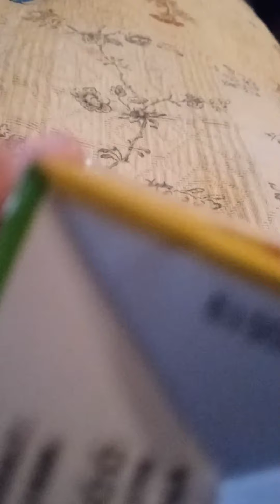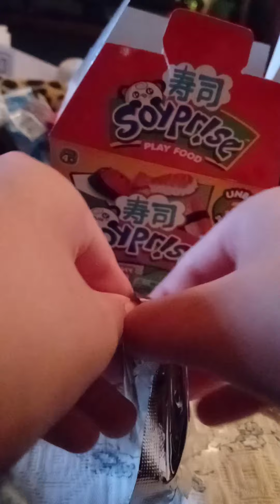ASMR!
Hope you liked the ASMR! kinda ruined it lol. Hey! Here I post some fun videos entertain, and funny!
Fan art you can send me it in discord so I can see it and post a video about your fan art about me! Here on the channel I put cute videos fun videos and entertain videos I hope you love them! Here's some links for you down below!